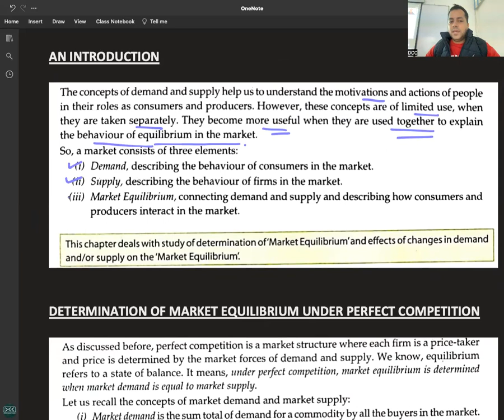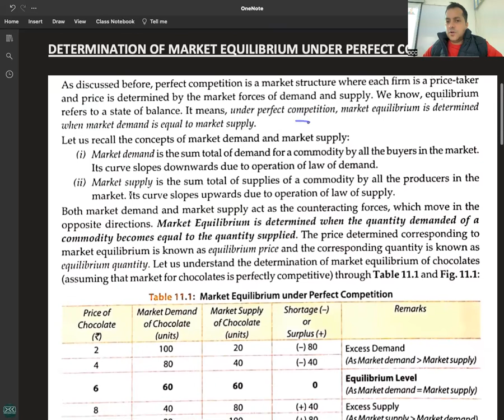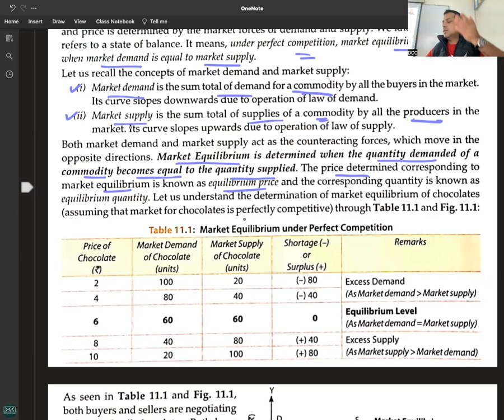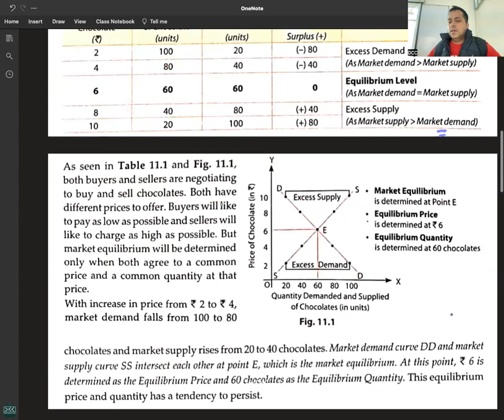C 1 - R 1 - DETERMINATION OF MARKET EQUILIBRIUM - PRICE DETERMINATION